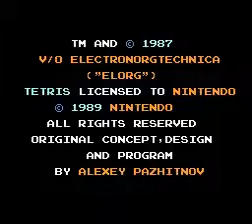Tetris NES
Gameplay of Tetris for NES